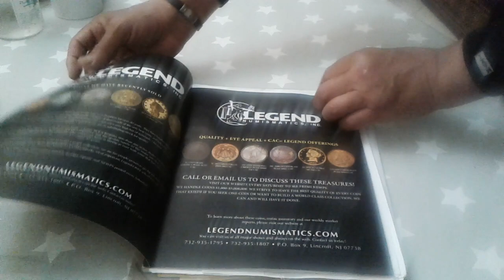how to realize your dreams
Collectors club at PCGS to realize your dream,